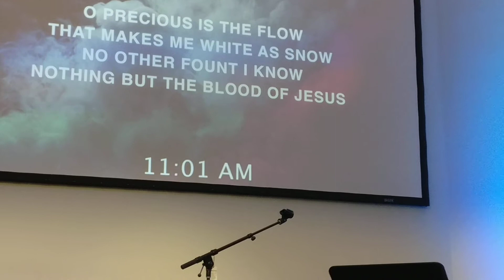What can wash away my sin?